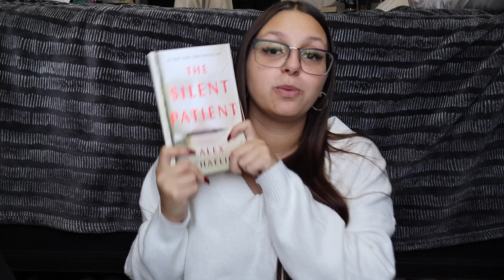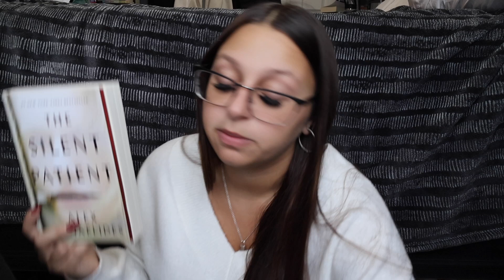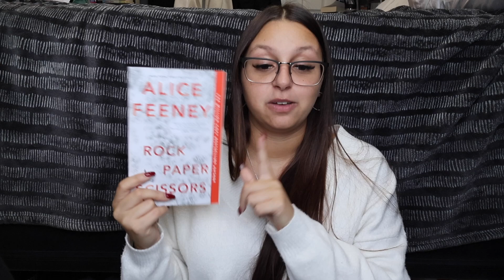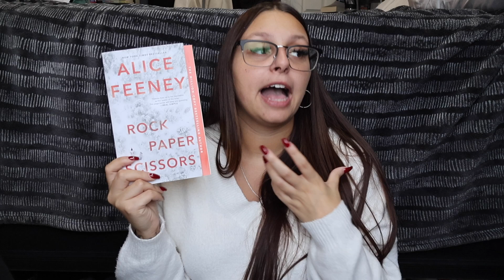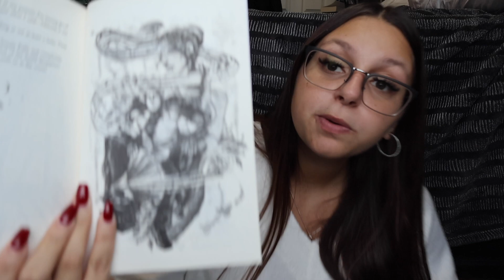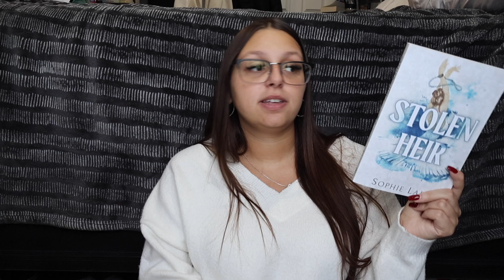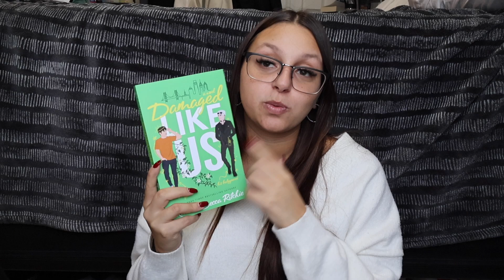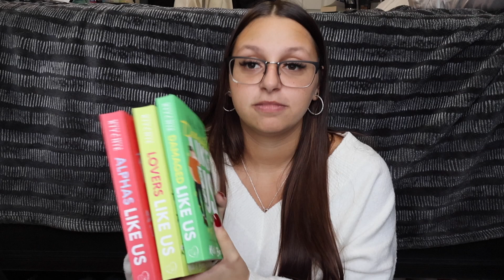September Reading Wrap Up *8 Books!* 📚🍂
Hi! In today's video we go over the 8 books I read in the month of September!